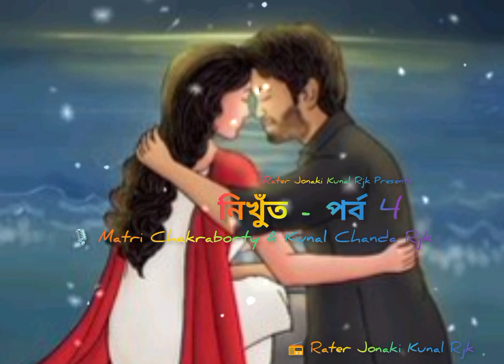Nikhut - নিখুঁত | P4 | Eps09 | Matri Chakraborty | Mature Romantic Love Story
Rater Jonaki Kunal RJK      Presents

ম্যাগাজিন ( 111 ) :- সূচনা !
গল্প :- নিখুঁত - পর্ব 4
পর্ব :- 09.
লেখা :- Kunal chanda rjk
কন্ঠে :- Matri Chakraborty & Kunal chanda rjk
স্টুডিও :-  RJK Home Production
রেডিও স্টেশন :- Gobhir Rate Jonakir Sathe RJK
মিউজিক :- Jonaki The Band RJK
মিডিয়া পার্টনার :- Jonakir Sobde Rjk
এডিটিং :- Kunal Chanda
অনলাইন নেটওয়ার্ক  :- Rjk Brand
প্রমোশন :- Rjk Shorts
অডিও লেভেল :- Rjk House
পোস্টের ডিজাইন  :- Rjk Story
বই :- Rjk Story

যুক্ত হন :-  জোনাকি দের ঠিকানা / Jonaki Der Thikana